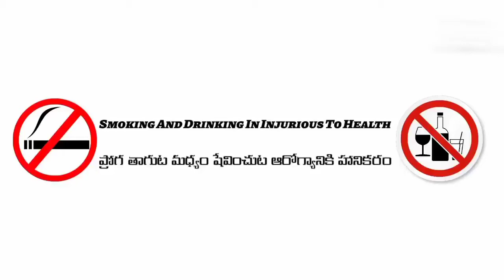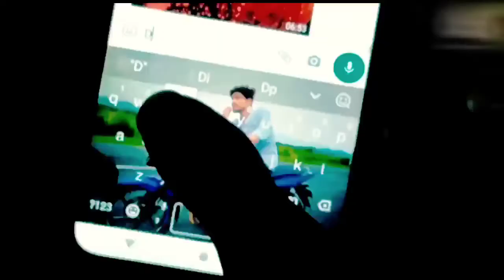Killar Koti 2021 | New Short Film | Director By DevaWonders